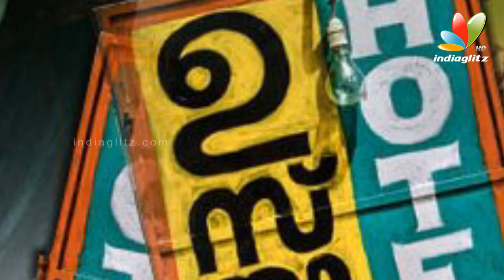Dulquar Salman, Nithya Menon in 100 Days Of Love! I Latest Malayalam Movie News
The movie is directed by debutant Janoos Muhammed, son of the ace director Kamal. 100 Days Of Love is a romantic-comedy flick and the story revolves in the backdrop of Bangalore. According to the reports, Dulquar plays a journalist in the film, who aspires to become a cartoonist. Not much of the movie is revealed.